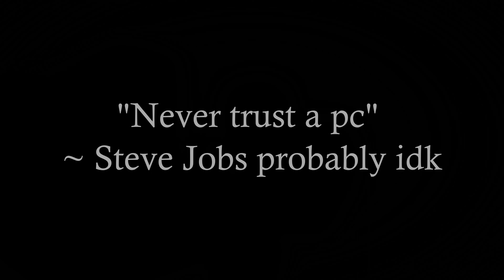POV: You use you're pc past midnight (Roblox animation)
POV: You got blinded by you're computers screen when turning it on past midnight, If you continue, You're probably gonna need a lot of redbull to maintain you're sanity, Also it's a roblox animation meme idk